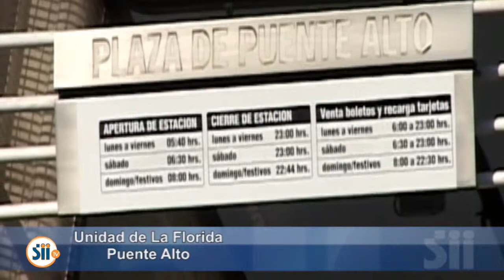Oficinas del SII -- Unidad de La Florida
Video de la serie "Oficinas del SII" que muestra oficinas y lugares característicos que se encuentran dentro de la jurisdicción que atiende la Unidad del SII de La Florida.